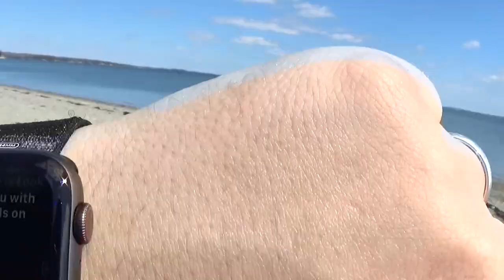Lamoine Beach in Acadia National Park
It finally feels like spring has sprung!!!